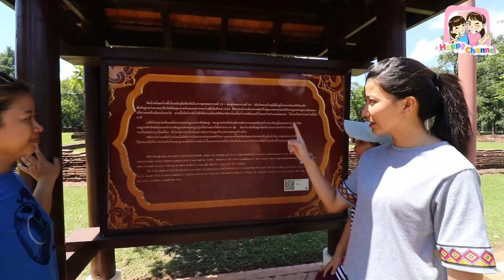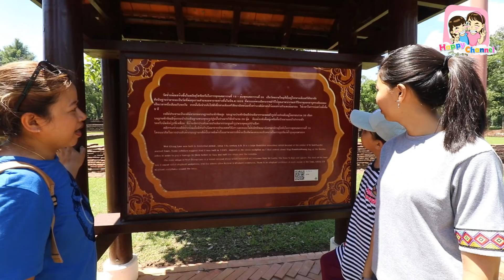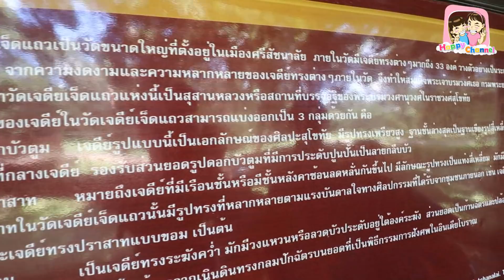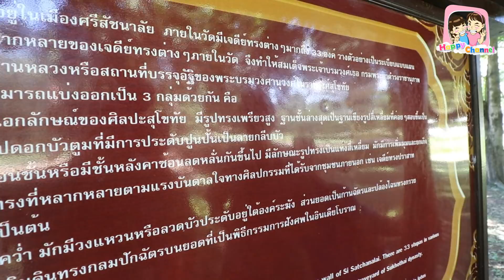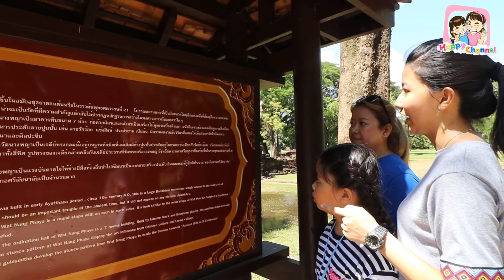พาเที่ยวอุทยานประวัติศาสตร์ศรีสัชนาลัย พี่ฟิล์ม น้องฟิวส์ Happy Channel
ชมคลิปใหม่ๆได้ทุกวันค่ะ